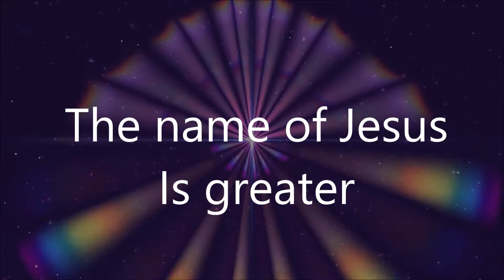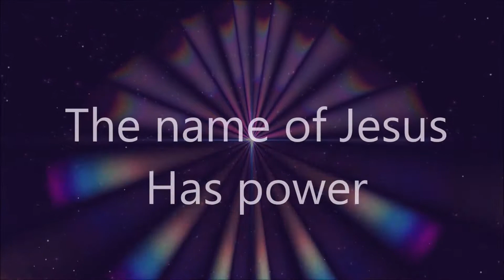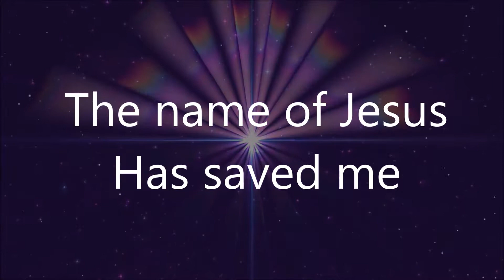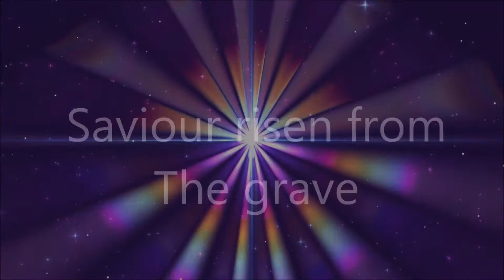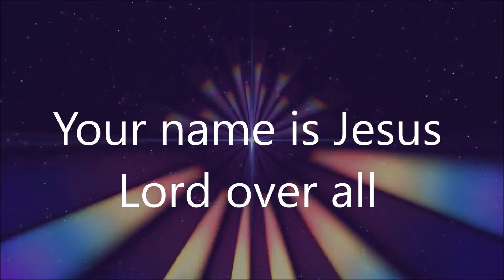No Other Name - Planetshakers